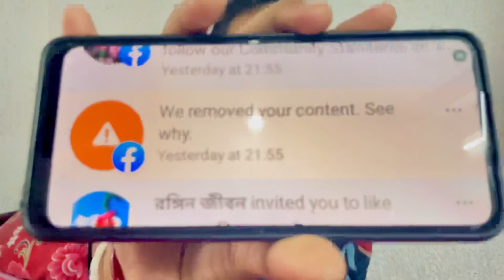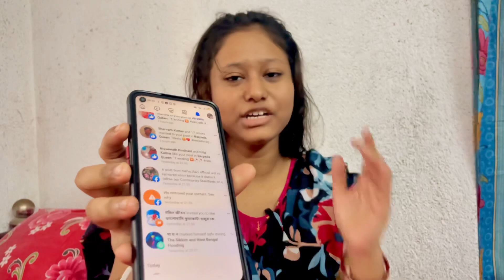Hack Facebook account 😢😭😭